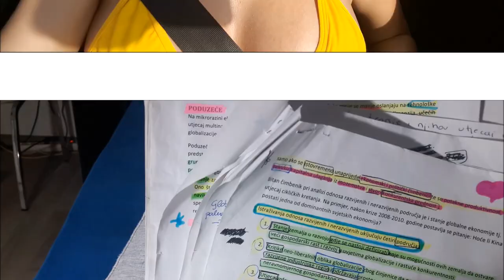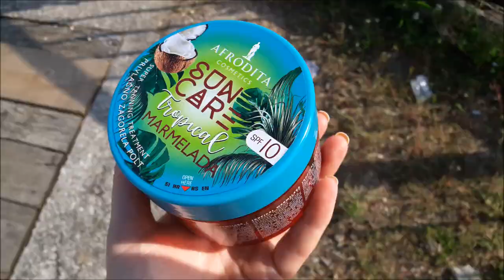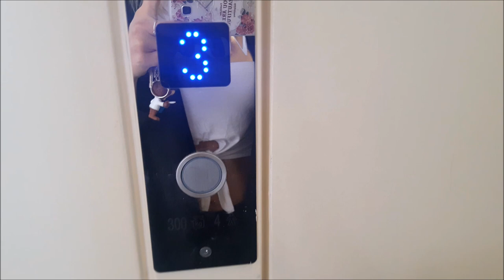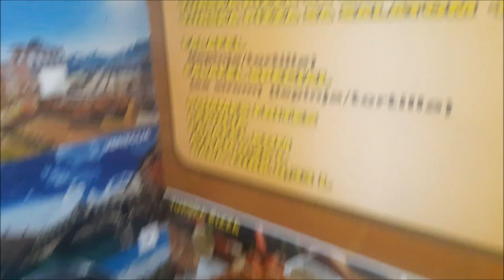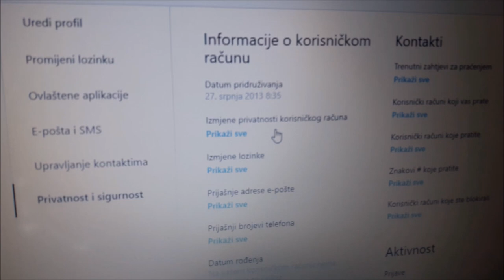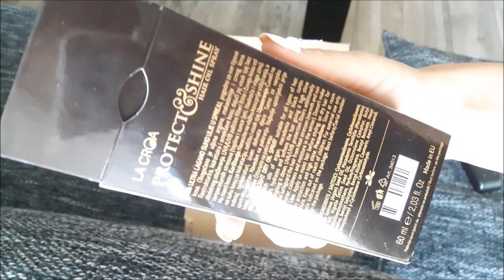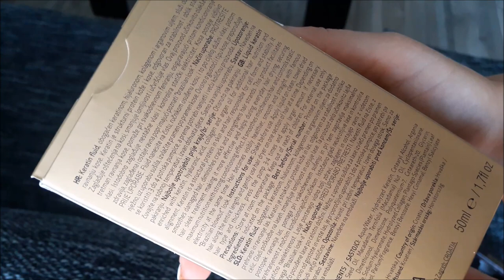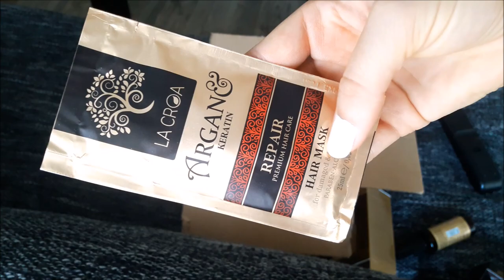VLOG 3 ljeto | Uspila sam !